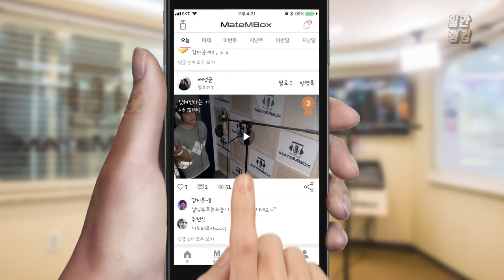메이트엠박스 일간 랭킹 TOP4 2019년 12월 16일 [Daily Ranking]